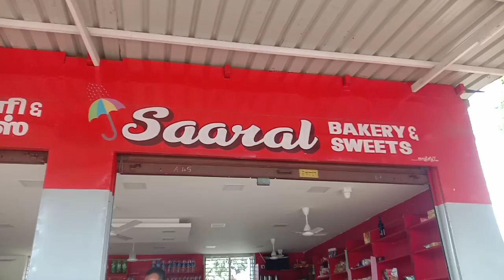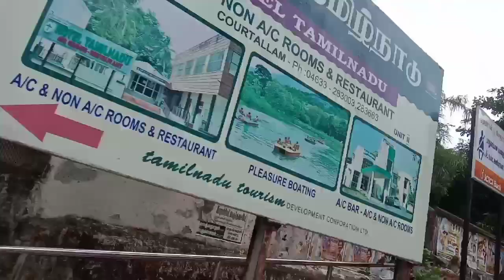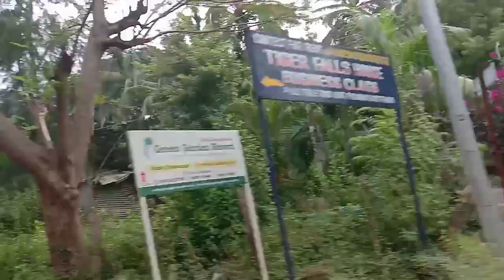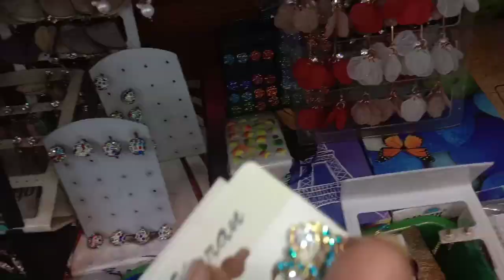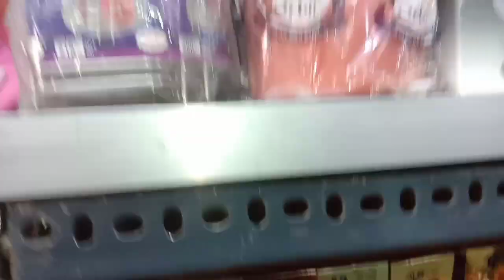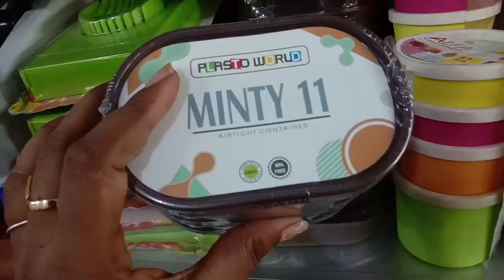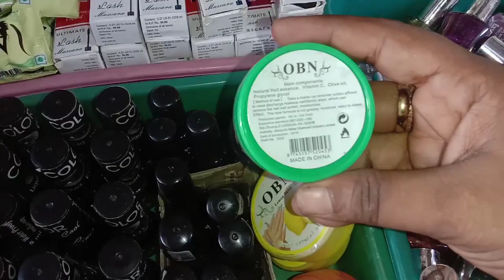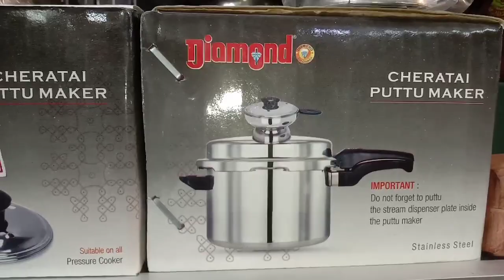DIML vlog#குற்றாலம் தற்போதைய நிலைமைcoutralam special#ladies spl